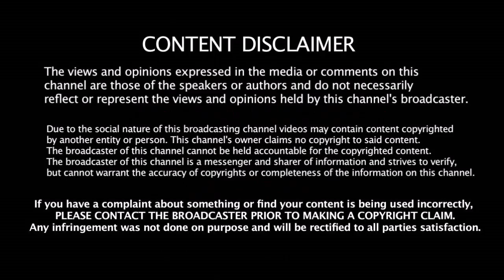இந்திய Bowler - ஐ பார்த்து பயந்து நடுங்கும் முன்னாள் ஜாம்பவான்